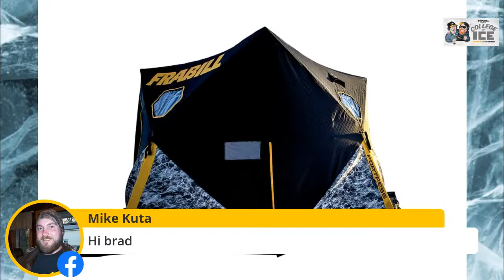Finding Safe Ice, Best Gift Ideas & More! Episode 5 - College of Ice.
First and foremost, the crew addresses finding lakes with safe ice in the early season during episode five. Ice Pro and Conservation Officer Jeremy Roe stops in to talk about ice safety, and offers tips to stay safe out there. “Bro” talks about the depths to target during early ice, and how to pick a lake. They talk about color, and when to use glow, UV, and traditional hues to coax more strikes. The guys also take color questions from the live audience about imitating forage fish and water clarity. Brad Novak from Omnia Fishing joins the college to offer plenty of gift ideas for the coming holidays. Russ Francisco from Marine General pops in and gives insights into the fishing the Great Lakes.